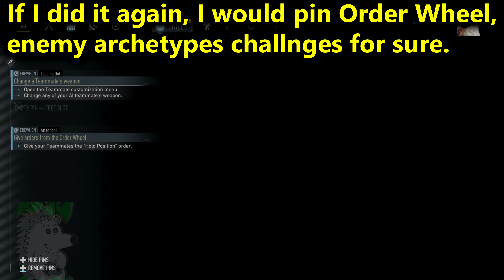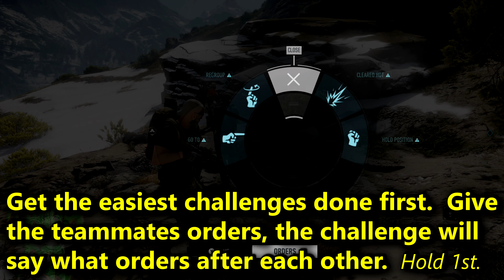Ghost Recon Breakpoint 30min Grind to Teammate Level 10 How To No Commentary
If you are in a rush to max out the AI Teammates level, this video is a good start.  You can reach level 10 while finishing all but the level 15 challenge within 30min of grinding.   To hit level 10, you don't have to go anywhere from 2 different starting points.   Making it nice and easy with the least amount of running around.    To go beyond level 10 will take some effort, missions, melees, base clearings, Behemoths, etc...    If you are good with Behemoths, there is almost 2500XP for less than 10min of work.   A few Behemoths per level.  AI Teammates progression was added in the Title Update 4.0.0 (TU 4.0.0) May 25th, 2021.   No Commentary for this meh video, I got tired of redoing it to make it as short as possible and as simply explained as possible.

00:00 Intro
00:06 Getting to Level 10 with Challenges
04:44 Beyond Level 10

🤔⁉ Wanting to know what today's or future Ghost Recon Wildlands Challenges are, visit my websites Wildlands Calendar

OR,

OR, click on my name under the video to go to the channels on the main page then click on the "Memberships" tab for details!   Different levels of Tiers are available at different rates!   Lower and higher tiers!

▶▶PC
▶ AMD 3900X
▶ WD Black 500GB NVMe - WD Blue 1TB NVMe - Seagate 250GB SSD - Various HDDs.